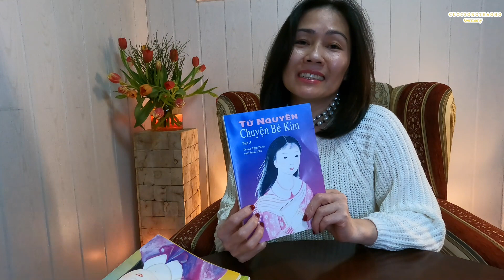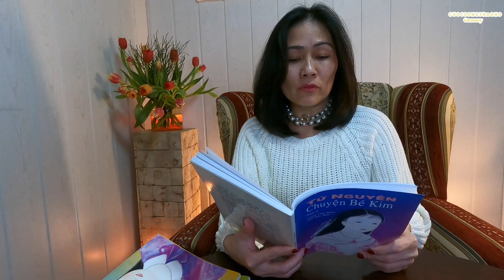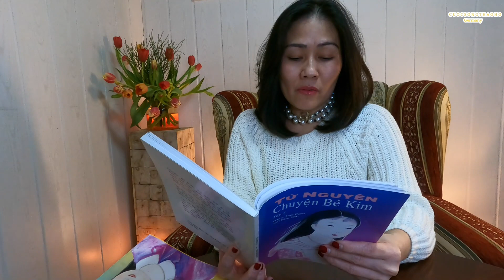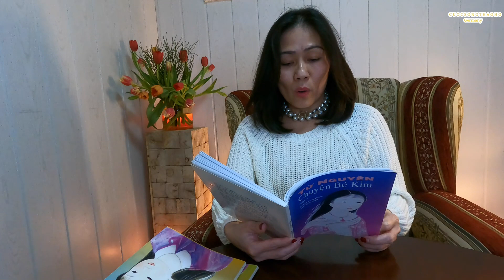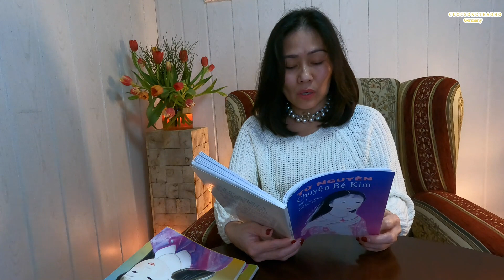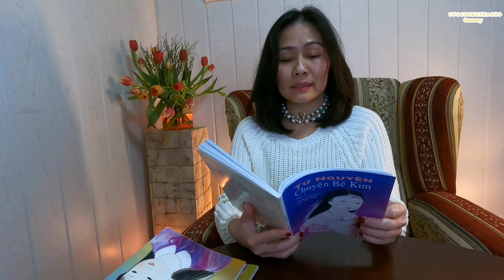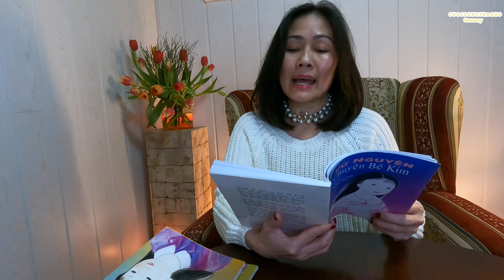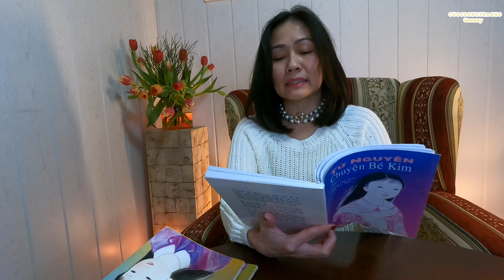🔴 Chuyện Bé Kim đi CHỢ và Học cách Ủi quần áo, TỦ CHUYỆN CHO TRẺ EM.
“I Love You, Iam sorry, Please Forgive me, Thank You”

– Bạn xem và có câu hỏi thì:
1. Vui Lòng xem lại video.
2. Comment phần bình luận phía dưới thảo sẽ trả lời chi tiết hơn cho Bạn nhé.

-  CHÚC BẠN XEM VIDEO VUI VẺ VÀ HẠNH PHÚC

-   Và NHẤN CHUÔNG Nhận thông báo ĐỂ KHÔNG BỎ XÓT NHIỀU VIDEO HẤP DẪN KHÁC NHÉ.

Thảo rất Trân Trọng💖